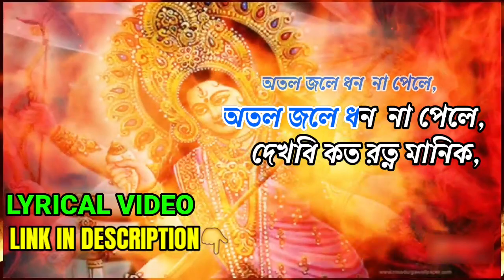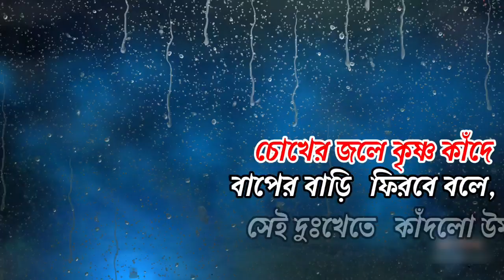Doob De Re Mon Durga Bole | Durgeshgorer Guptodhon | Karaoke with Lyrics | Ma Durga Song | ডুব দে রে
Here presenting Doob De Re Mon Durga Bole Song karaoke. Doob De Re Mon Durga Bole Is  Durga Puja Agomoni Song  from Durgeshgorer Guptodhon Bengali Movie.  This Is A Durga Puja Special Bengali Song . দূর্গা পূজা আগমনী গানl

Sing this song on the eve of Durga Puja. মা এসেছেন ভরিয়ে তোলা যাক মা দূগা নাম আকাশে বাতাসে এই দেবীপক্ষে।

Doob De Re Mon Durga Bole Song Lyrics In Bengali :
ডুব দে রে মন দূর্গা বলে লিরিক্স

মা.. গো
ডুব দে রে মন দূর্গা বলে
মন সায়রের গভীর জলে।
মন সায়র কি শূন্য হবে
অতল জলে ধন না পেলে,
দেখবি কত রত্ন মানিক,
খেলছে রে তোর চোখের জলে

চোখের জলে কৃষ্ণ কাঁদে
বাপের বাড়ি ফিরবে বলে,
সেই দুঃখেতে কাঁদলো উমা,
তার পূজা কি রইলো বাকি।
জগদ্ধাত্রী রূপে উমা
কৃষ্ণ গৃহে ফিরলো নাকি,
বসন্তে বসন্ত বলে
বাসন্তী মা ডাকিনিতো।
অকালে তোর বোধন করে
দূর্গা দূর্গা পূজা রত,